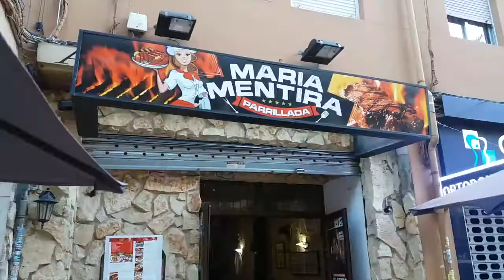PUBLIREPORTAJE: MARIA MENTIRA RESTAURNATE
María Mentira es un restaurante colombiano ubicado en Valencia (C/ Manuel candela 36), que se destaca por sus platos: carne a la parrilla y otros de exquisito sabor único. En este publireportaje, su propietario Anibal, nos ofrece detalle del servicio que presta María Mentira Parrillada